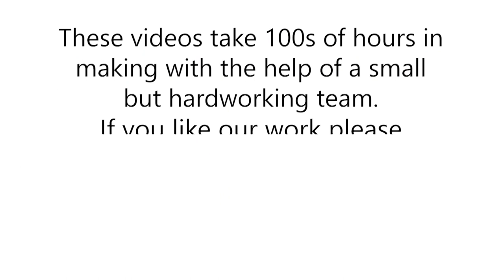Tribal People Reacting To Comments For The First Time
Villagers from remote Tribal regions of Pakistan Reacting to Comments For The First Time